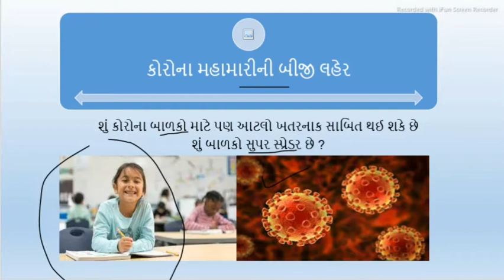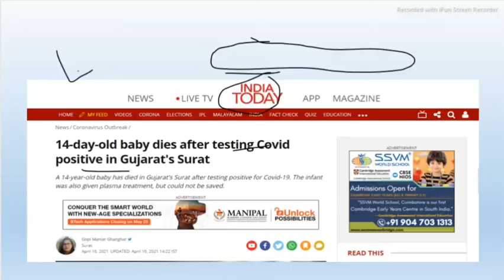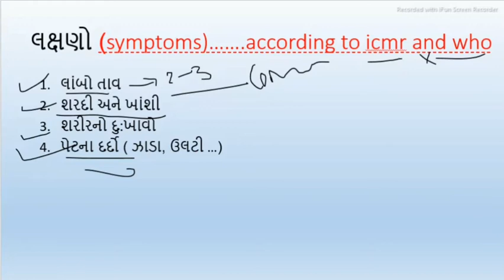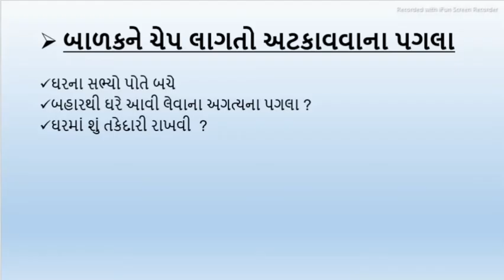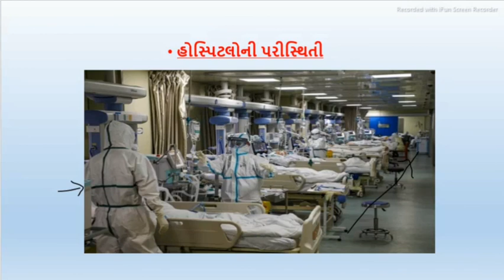બાળકમાં આ લક્ષણો દેખાય તો કોરોનો હોઈ શકે, કોરોનાની બીજી લહેર અને બાળકો, corona virus wave on child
study collections channel provides info about બાળકમાં આ લક્ષણો દેખાય તો કોરોનો હોઈ શકે, કોરોનાની બીજી લહેર અને બાળકો , how coron virus effect on chilren and what parents need to do to avoid covid19 in gujarati
study collections
in gujarati